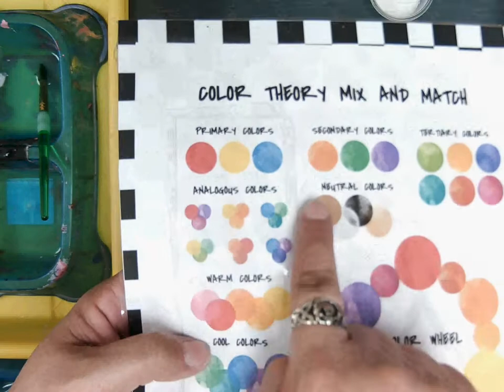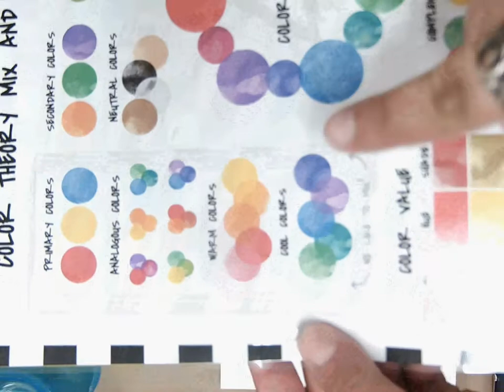Watercolor Geodes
Watercolor painting technique